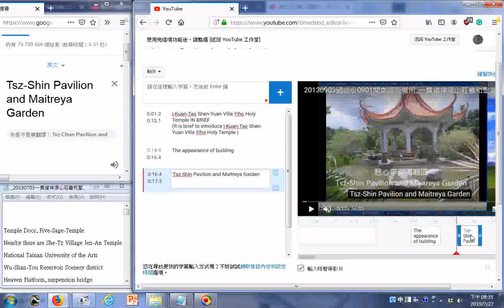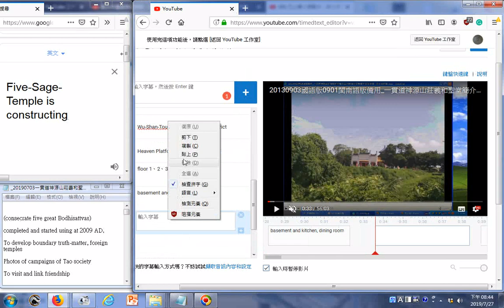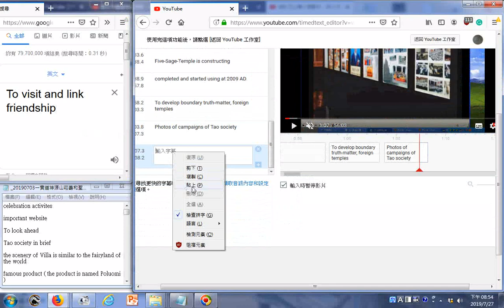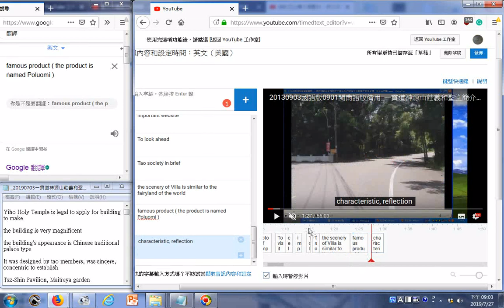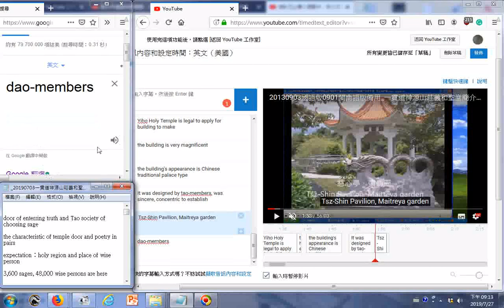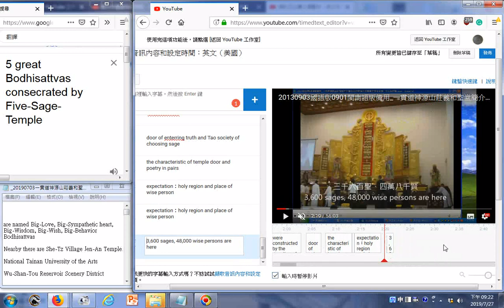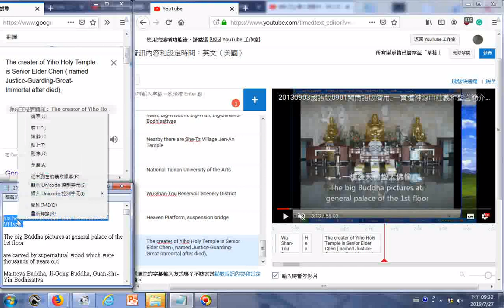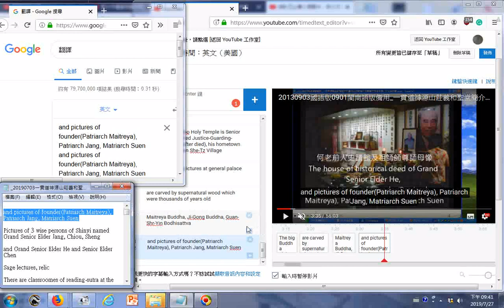20190727a一貫道神源山莊義和聖堂簡介中英對照youtube影片新增英文字幕及錄製英文的聲音以利外國道親觀看時設定字幕選自動然後點選自己國家的語言有助文宣 網路線上操作實況螢幕錄影初探階段動作